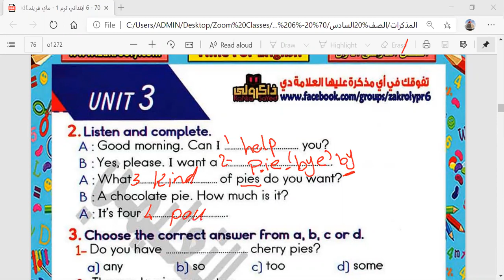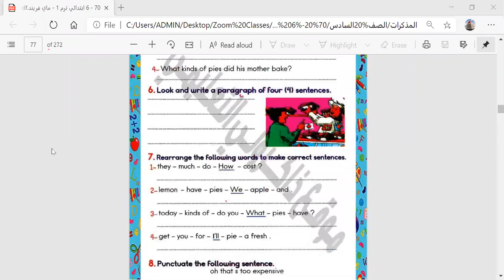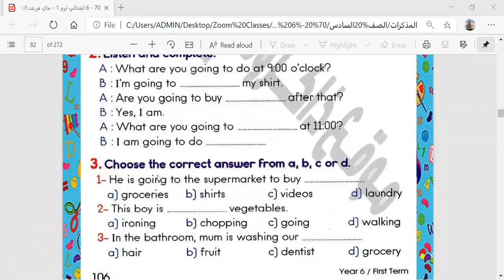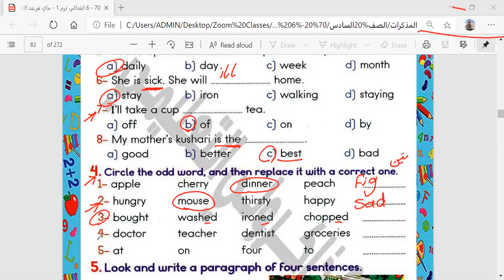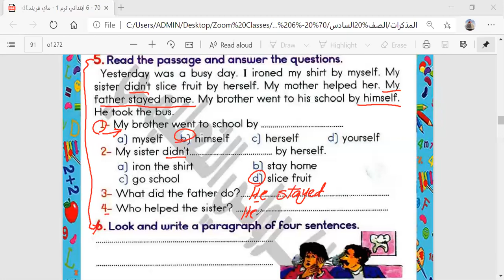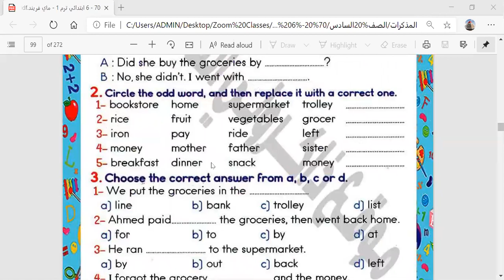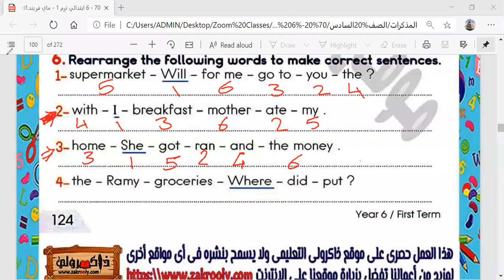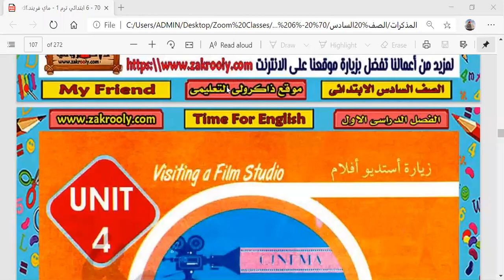Term 1 Grade 6 Unit 3 Review